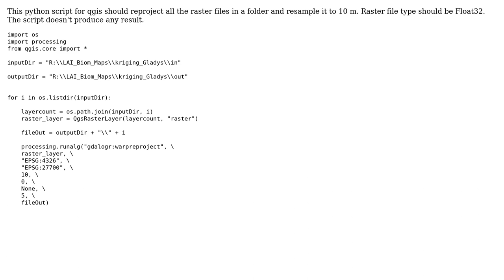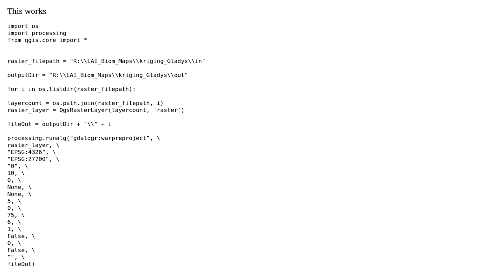GIS: reprojecting and resampling rasters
With thanks & praise to God, and with thanks to the many people who have made this project possible! You are responsible for your own actions.